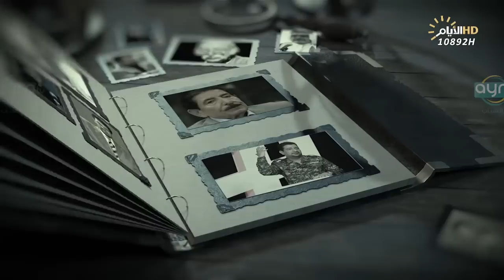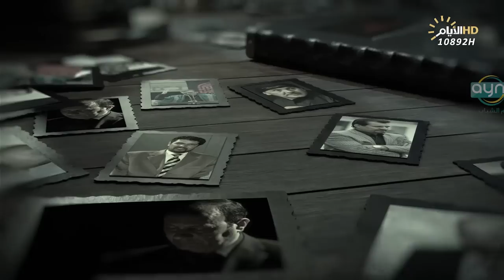برنامج المهلهل مع علي المنصوري وضيفه الشاعر صفاء الصمت